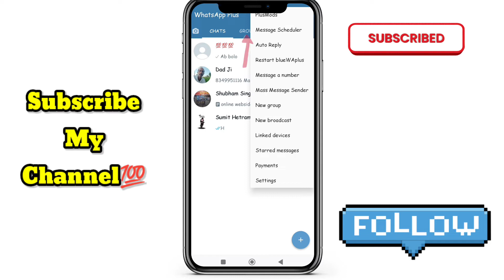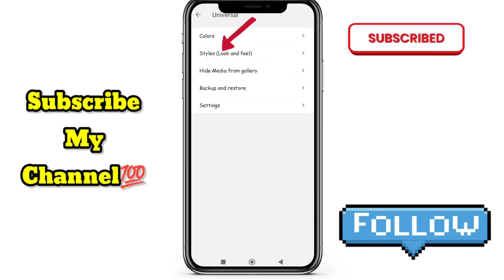ios fonts + emojis on android | iphone instagram in android | how to use iphone font style 2022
ios fonts + emojis on android | iphone instagram in android | iphone jaisa mention kaise kare
iphone jaise font whatsApp me kaise lagaye